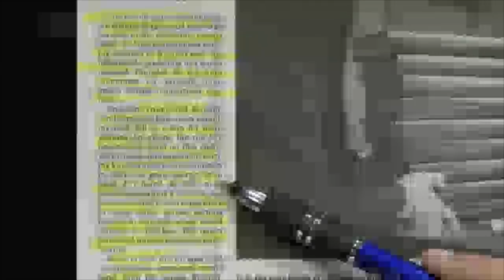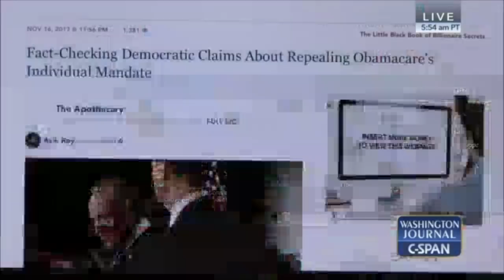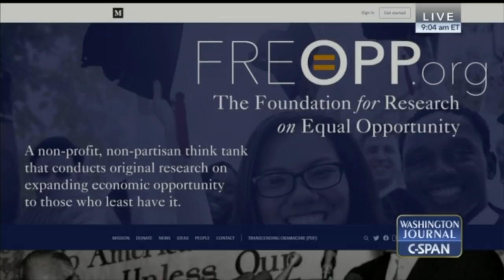Avik Roy on Tax Reform & Obamacare's Individual Mandate 2017-11-17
On November 17, 2017, Avik Roy extensively discussed the reasons why Senate Republicans included a repeal of Obamacare's individual mandate in their tax reform bill.